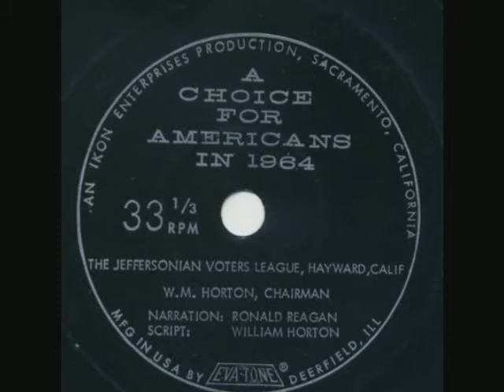Reagan's Flexi Disc Appeal for Goldwater (1964)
Flexi disc campaign pitch by Ronald Reagan for the 1964 Republican presidential nominee, Senator Barry M. Goldwater. Not to be confused with Reagan's famous October 27, 1964 televised speech on behalf of Goldwater.

"A Choice for Americans in 1964" 33 /3 RPM
Narration: Ronald Reagan
Script: William M. Horton

An Ikon Enterprises Production, Sacramento, California
The Jeffersonian Voters League, Hayward, Calif.
W.M. Horton, Chairman

Manufactured in the USA by Eva-Tone, Deerfield, Illinois